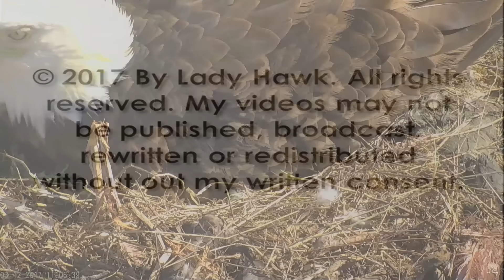Sauces Channel Islands ~ A-48 LAYS 8TH EGG TODAY!! 3.12.17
A-48 laid egg #8 around 11:04am PST today and can be seen in the video at the 1:55 mark. Egg #7 is 3 days old and so far has not cracked and appears to be fine. A-48 laid 6 eggs since Jan. 31, 2017 and all broke shortly thereafter.  It is unbelievable to see an eagle lay so many eggs. Keeping talons crossed that these eggs do not break.

Video captured and edited by Lady Hawk

Courtesy of Santa Cruz Island, Channel Islands Institute for Wildlife Studies.